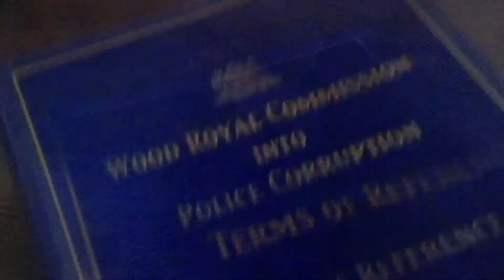Sigrid Thornton in Underbelly: The Golden Mile : Part 6